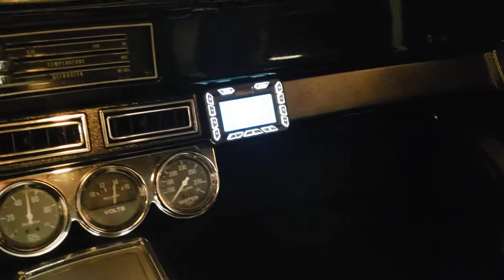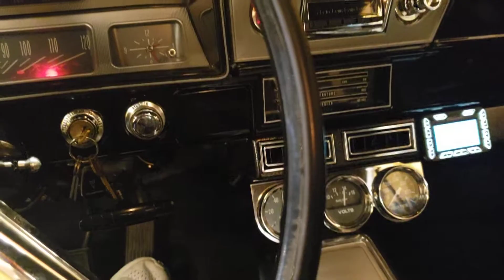September 18, 2021